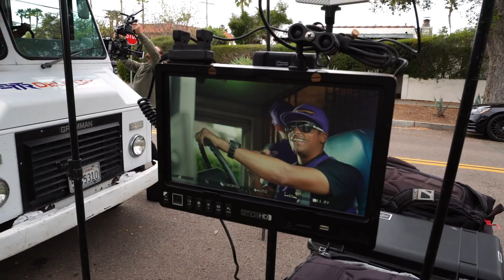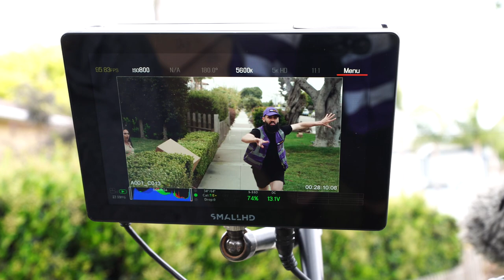Behind the scenes of a music video shoot!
lots of new & fun episodes on the way , stay tunned !

Snap: Danrue